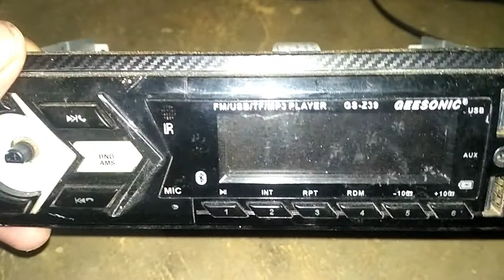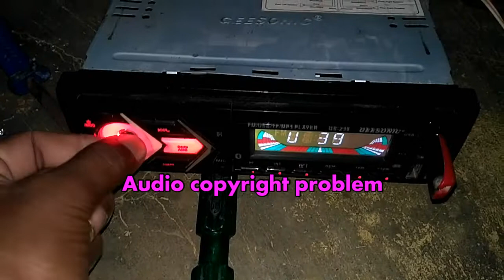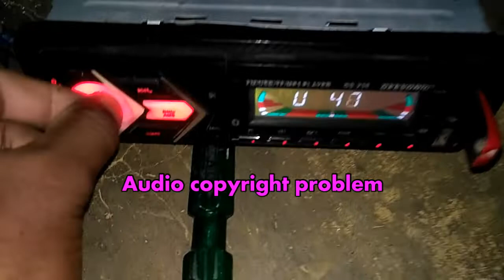geesonic car audio player | geesonic car audio player tamil | gs z39 part2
Geesonic Car Audio player
12v to 24 dc power supply
4 channel audio speaker output  car player
4 preaudio output front and rear channel
audio aux input
usb and fm
bluetooth

Model no : geesonic gs-z39

menu functions and feature options
1-bass control
2- treble control
3- front balance control
4- rear blance control
5- loud speaker on and off control
6- 63db volume increase control